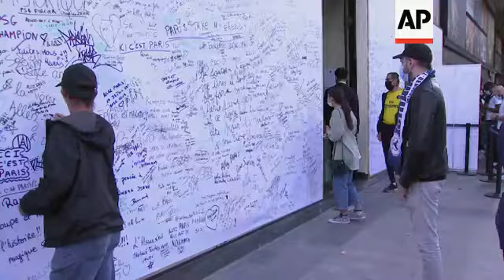Security on Champs-Élysées ahead of Champions League final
(23 Aug 2020) With Paris Saint-Germain looking to become only the second French football club to win the UEFA Champions League on Sunday, around 3,000 police will be deployed on the Champs-Elysees and outside the club's stadium to prevent wild fan celebrations amid the coronavirus pandemic.
Interior Minister Gerald Darmanin announced the plans on Saturday.
On Sunday afternoon and ahead of the match, shops along Champs-Elysees were boarding up.
Meanwhile, to encourage preventative measures, 2,000 masks will be distributed to fans who arrive without them.
Those who then refuse to wear them will be issued with fines.
In a bid to keep the numbers down, 17 subway stations will be shut and three ring road entry points into Paris will be closed off.
A further 300 members of the fire brigade will provide backup to the police in Paris.
The avenue will be for pedestrians only from 9pm — kick off time — with no vehicles allowed to enter. This rare measure is usually reserved for New Year's Eve.
PSG faces five-time champion Bayern Munich in Lisbon, but all eyes will be on the game in bars and cafés back home.
With virus cases increasing, authorities want to avoid scenes like Tuesday, when raucous fans celebrated reaching the final for the first time in the club's 50-year history.